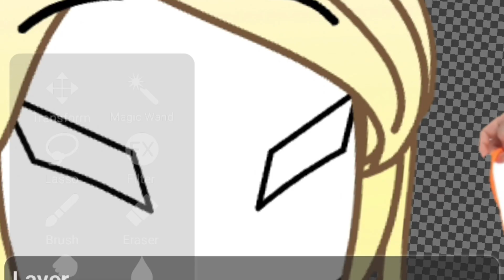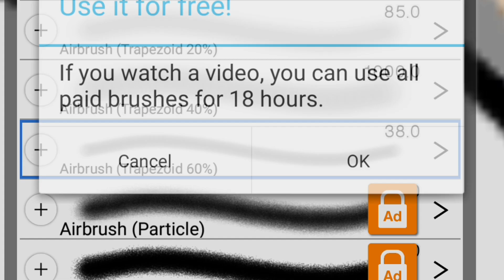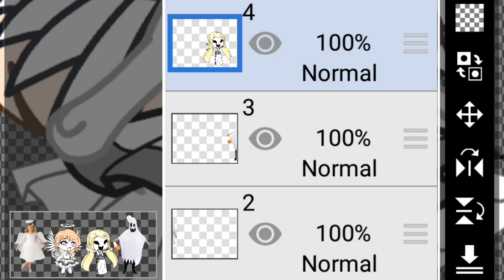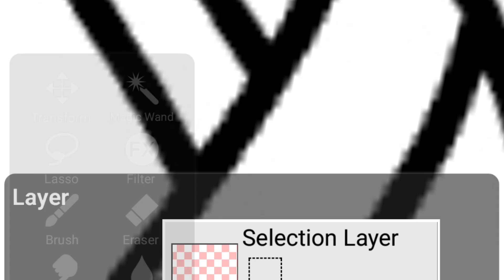Kary And Fella Halloween Costume Ibis Paint X Chuck Chicken Season 3